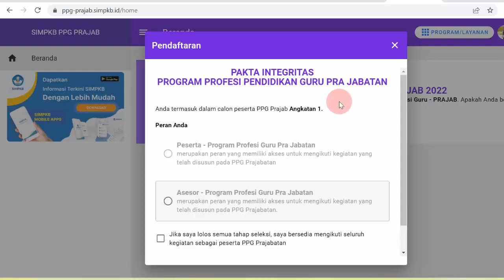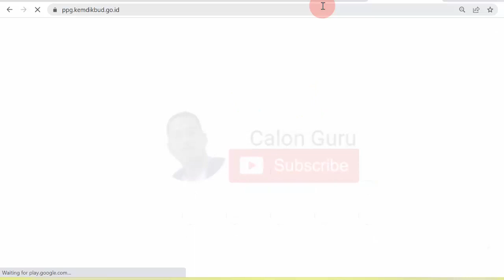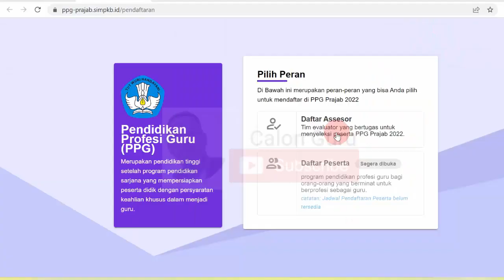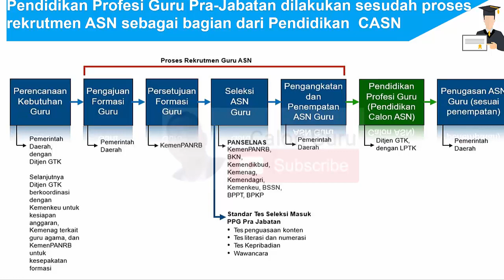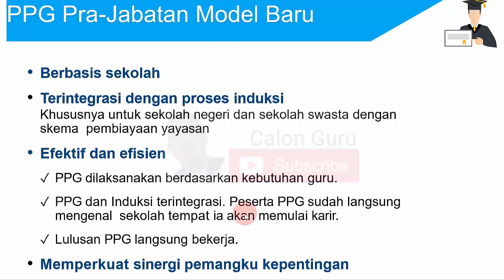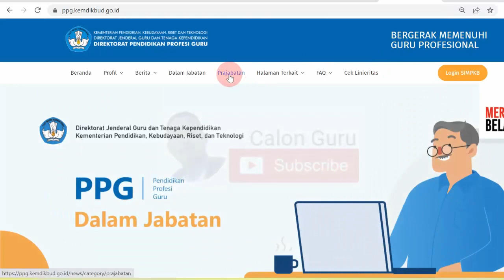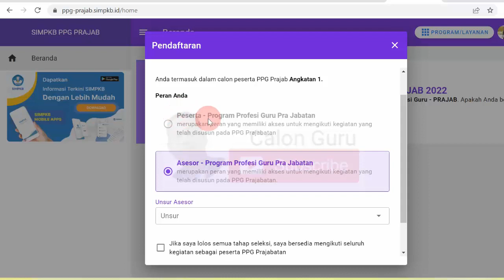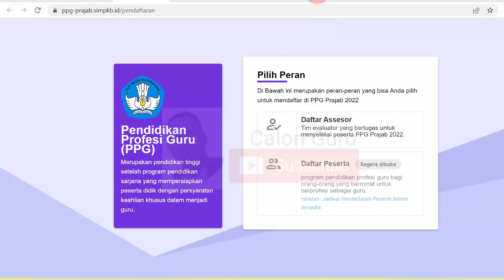UPDATE Info PPG Prajabatan 2022 dan PPG Mandiri 2022 serta PPG Prajabatan 2022 Kapan Dibuka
Portal pendaftaran ppg prajabatan 2022 atau ppg mandiri 2022 dapat diakses melalui ppg prajab simpkb id. Setelah sebelumnya sudah dibuka pendaftaran ppg 2022 untuk pendaftaran ppg dalam jabatan 2022 maka beberapa saat lagi pendaftaran ppg prajabatan tahun 2022 dibuka. Kapan dibuka PPG prajabatan 2022? untuk saat ini ketika calon guru berkunjung ke link pendaftaran PPG prajabatan 2022 sudah ada tampilan pendaftaran Rekrutmen Calon Asesor Seleksi PPG pada SIM PKB PPG Prajabatan. Dan ketika login ke simpkb ppg 2022 untuk akses Program Pendidikan Profesi Guru (PPG) - PRAJAB 2022 sudah ada tampilan Anda berkesempatan menjadi bagian dari Program Pendidikan Profesi Guru - PRAJAB. Apakah Anda berminat, jika iya silahkan klik tombol Daftar Sekarang di bawah ini.

Lantas ppg prajabatan 2022 kapan dibuka dan Kapan pendaftaran PPG Mandiri 2022 dibuka? silakan simak syarat ppg prajabatan 2022, biaya ppg prajabatan 2022 dan cara daftar ppg prajabatan 2022 yang akan saya update pada video selanjutnya.